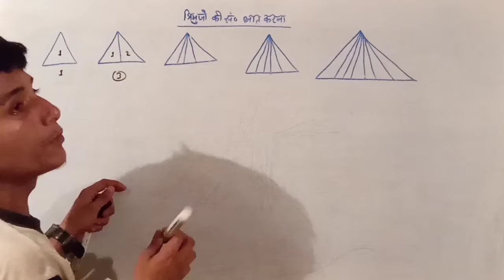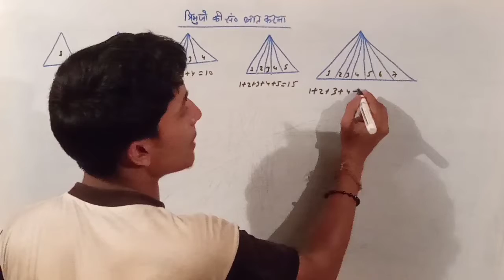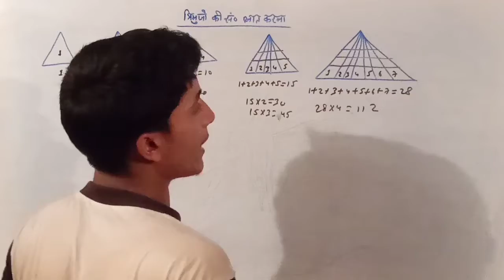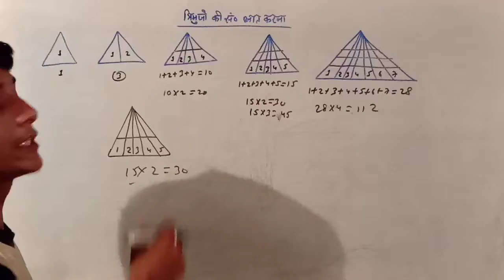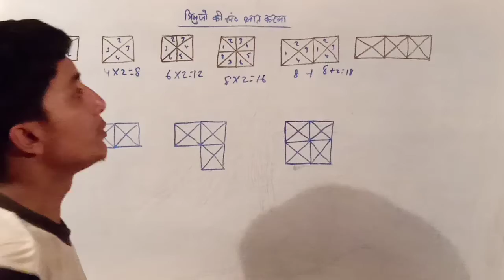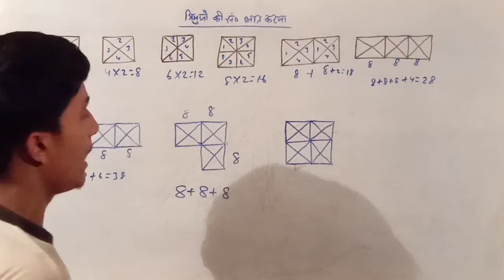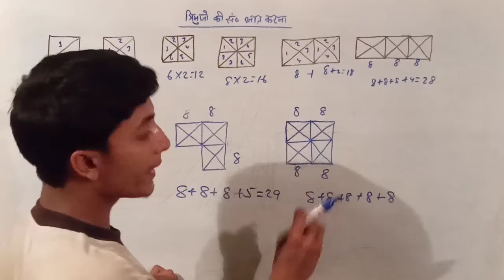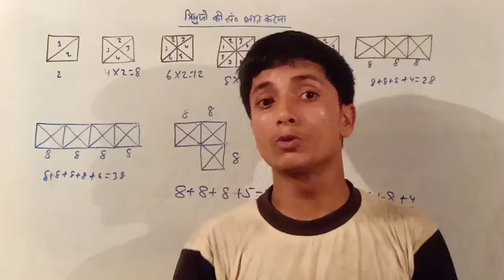बुढ़ापे तक याद रहेगा त्रिभुजों की संख्या ज्ञात करना | For:- Ssc, Bank, Railway and all other exams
इस वीडियो में त्रिभुज की संख्या ज्ञात करने के लिए कुछ आसान तरीके बताए गए हैं
इस वीडियो को देखने के बाद त्रिभुजों की संख्या ज्ञात करना आप अच्छी तरह से समझ जाएंगे
इसलिए इस वीडियो को शुरू से अंत तक जरूर देखें

please 🙏🙏🙏🙏🙏🙏🙏🙏🙏🙏🙏🙏🙏🙏🙏🙏🙏🙏🙏🙏🙏🙏🙏🙏🙏🙏🙏🙏🙏🙏🙏🙏🙏🙏.

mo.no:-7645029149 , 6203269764